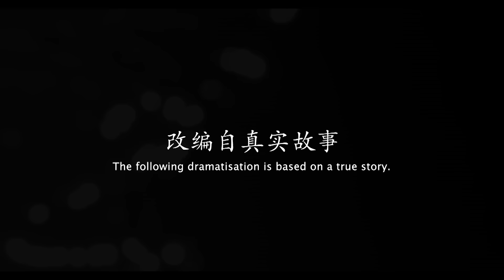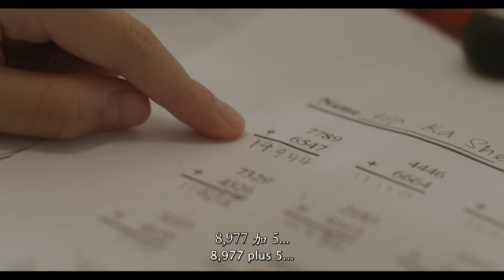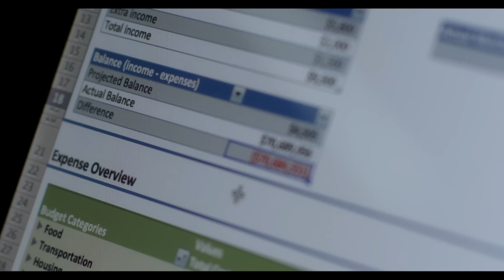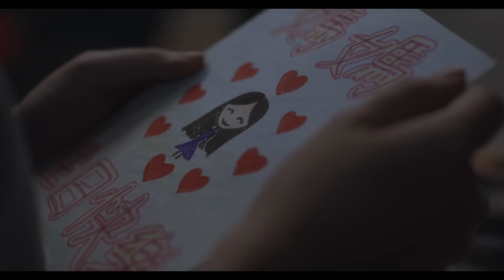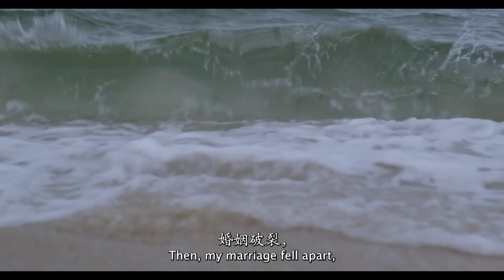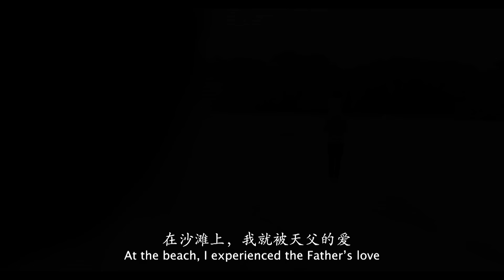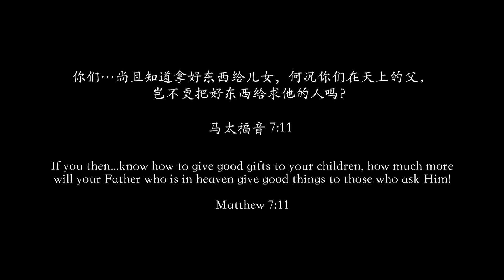Redeemed By Love—Heidi’s Story | 被爱救赎 - - Heidi的故事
Heidi was no stranger to rejection, hardship, and injustice. Yet, in her darkest hours, the love of the heavenly Father shone brightly, mending her broken heart.

Let her story uplift and inspire you. This testimony was first shown at the 2023 Chinese Mid-Autumn Celebrations event.

Heidi时常面对的是被拒绝、困苦和不公正待遇。 然而，在她最黑暗的时刻，天父爱的光芒照耀着她，治愈了她破碎的心。

让她的故事激励启发你！这篇见证在2023年中秋庆祝会首次播放。